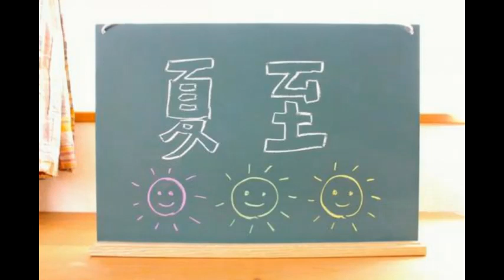2180夏至の朝に～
作詞:夢野素心(yumeno soshin)   作曲:飛鳥まり(asuka mari)
演奏:飛鳥まり(asuka mari)